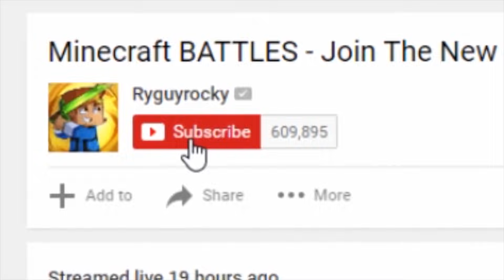Minecraft Daycare - GAMES !? (Minecraft Roleplay)